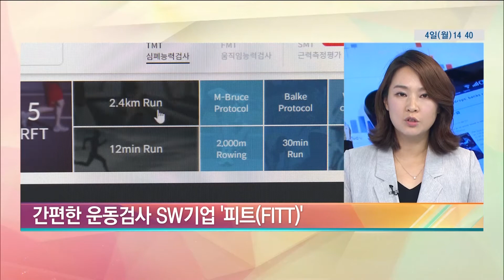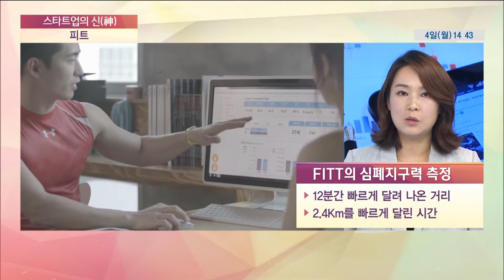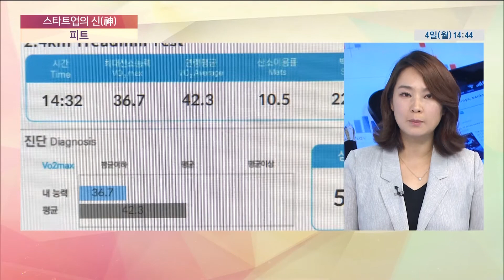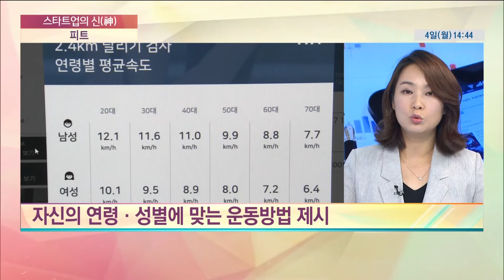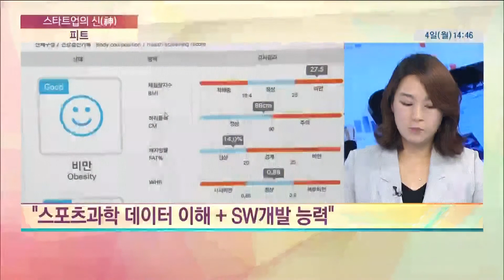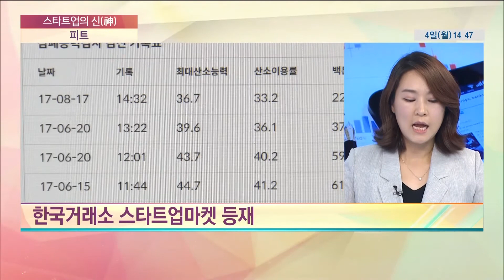운동검사! 쉽고 간편하게 처방받자! l 한국경제TV 스타트업의 신 l FITT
건강검진으로 충분하다고 생각하시나요??👀

운동에도 사전검사가 필요하다는 사실!! 알고 계셨나요?
✋내 몸이 필요로 하는 운동! 미리 챙기고 건강 지키자! 🤚

운동할 땐, FITT 피트!